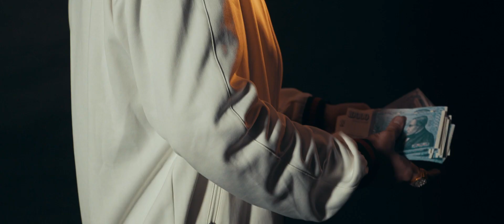Herra Hnetusmjör - KLING KLING (prod. Joe Frazier)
Leikstjórn, myndataka, klipping: Hlynur Hólm
Myndbrellur: Ágúst Elí
Lazerar: Gabriel Phtalo

Texti og flutningur: Herra Hnetusmjör
Produced by: Joe Frazier (Jóhann Karlsson)
Upptaka,mix,meistari: Joe Frazier

Sérstakar þakkir:
Markús Darri Maack
Gauti Þeyr
Kristján Maack